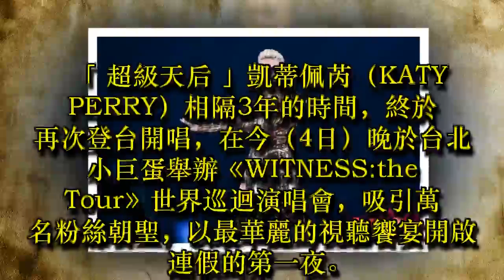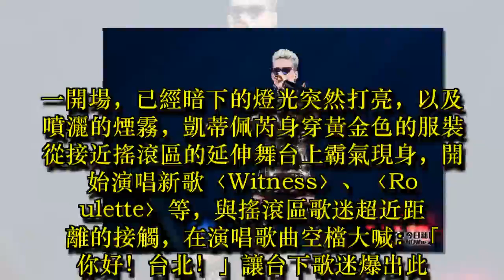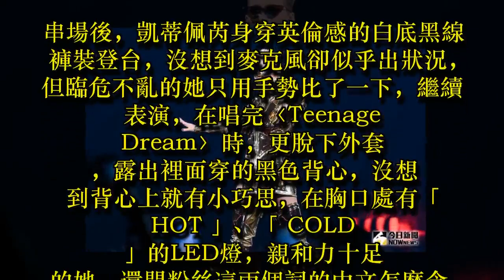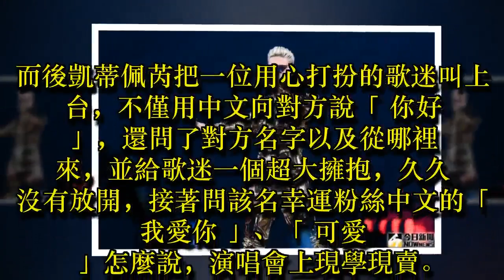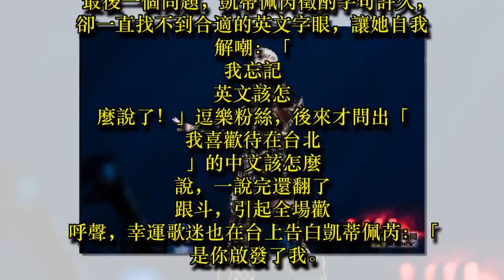超親民！凱蒂佩芮狂喊 拉粉絲自拍秀中文